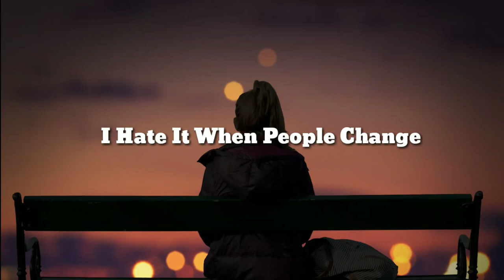People Change When They Meet New Ones | Reality Sad Status | WhatsApp status 💘 | click it!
Because They Meet New Ones.